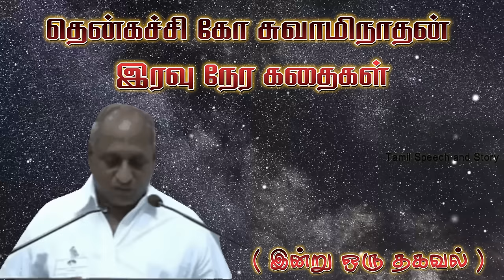தென்கச்சி கோ சுவாமிநாதன் இரவு நேர கதைகள் | Tamil Speech and Story | Indru oru thagaval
Thenkachi ko Swaminathan kathaigal | தென்கச்சி கோ சுவாமிநாதன் கதைகள் | Thenkachi Ko Swaminathan | Tenkasi ko swaminathan stories | Indru oru thagaval | Thenkachi ko swaminathan |

 Popular Tamil speaker Thenkachi Ko Swaminathan gives a speech in the town of Tenkasi. He speaks about the Tamil people and their culture, as well as the importance of preserving the language. His speech is interspersed with jokes and stories, making it both informative and entertaining. 🎬    / @tamilspeechandstory

⋘ SOCIAL MEDIA ⋙

⋘ TAG ⋙

தென்கச்சி கோ சுவாமிநாதன் நகைச்சுவை கதைகள், tamil speech, thenkachi ko swaminathan speech whatsapp status, indru oru thagaval part, comedy speech for sleep, iravu nera kathaikal, bed time stories patty kadhaigal, thenkachi ko swaminathan stage speech, meditational speech, tamil sorpolivu, thenkachi swaminathan, இன்று_ஒரு_தகவல் , தென்கச்சி_கோ_சுவாமிநாதன், தென்கச்சி_கோ_சுவாமிநாதன்_பேச்சு, thenkachi ko swaminathan paguthi, eravin madiel ethamana kathigal, indru oru thagaval speech, indru oru thagaval mp3, தென்கச்சி கோ சுவாமிநாதன் இரவு நேர கதைகள்

If Any copyright in this video. kindly inform your quires below mail. If not reply within a week, after you take any further action.